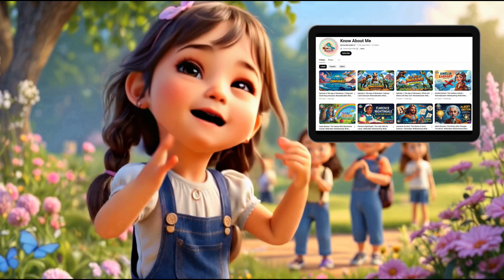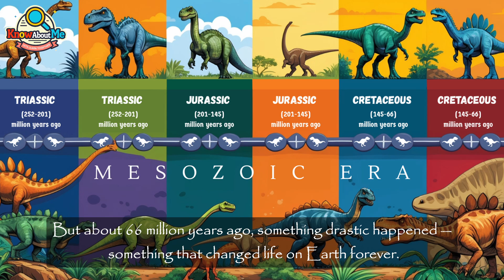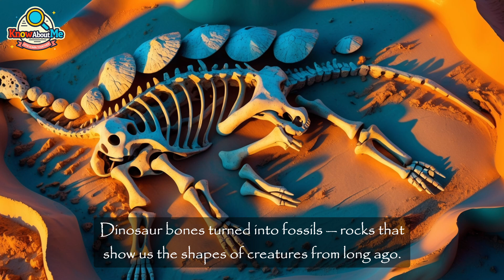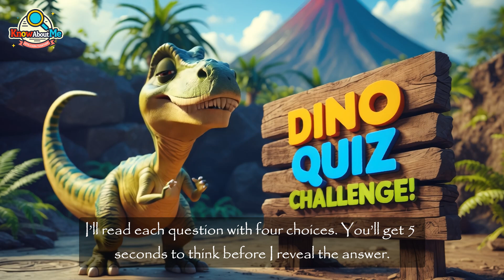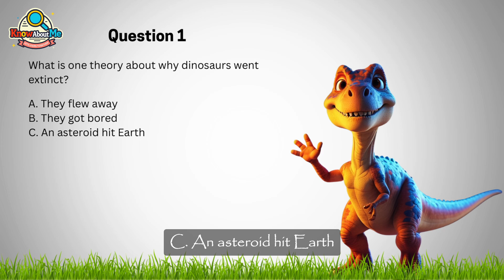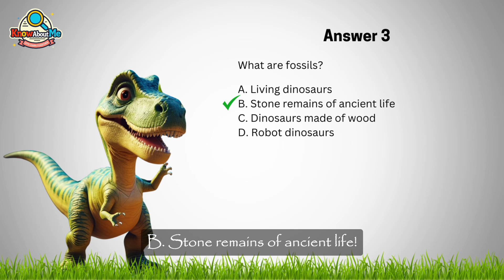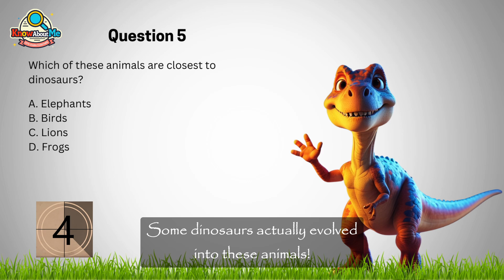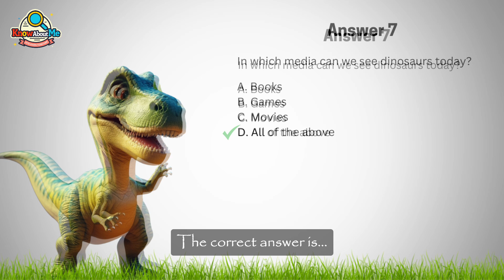Episode 4: The Age of Dinosaurs | Extinction, Fossils & Legacy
🦖 Welcome to the FINAL episode of our Dinosaur Series for Kids!
In this exciting conclusion, we explore the biggest mystery of all: What really happened to the dinosaurs? 🌍💥

Join us as we journey through the theories of extinction — including asteroid impacts and volcanic eruptions — and discover how these mighty creatures disappeared. We’ll also learn how fossils are formed, how scientists uncover dino secrets, and how dinosaurs continue to inspire us through movies, games, books, and toys! 🎥📚🧩

By the end, you’ll become a certified dino expert — ready to take on our fun 7-question quiz and show what you’ve learned! 🧠🎓

Perfect for ages 6–12, this educational and entertaining episode wraps up our prehistoric adventure in style!

🎉 Let’s roar into learning and say goodbye to the dinosaurs with curiosity and imagination!